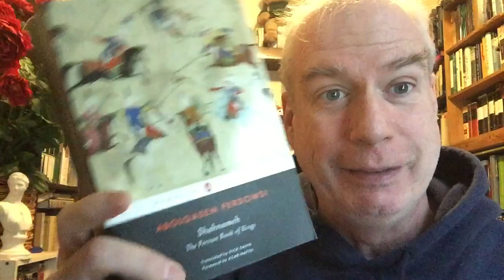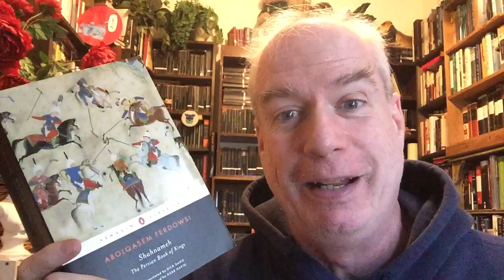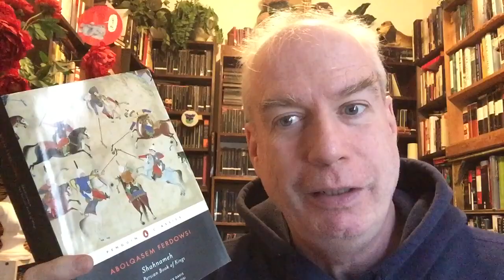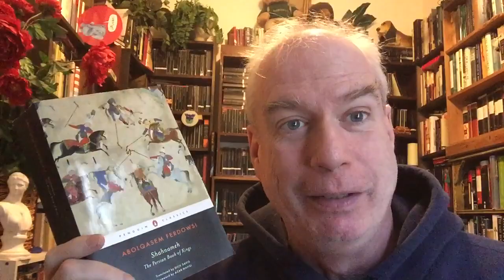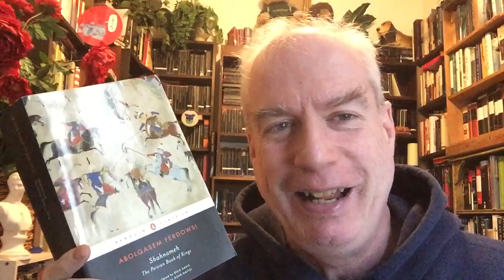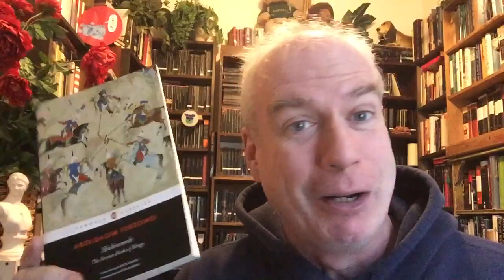Your Daily Penguin: The Shahnameh!